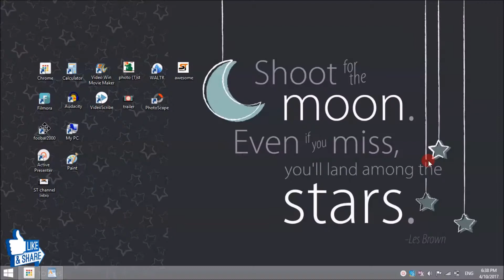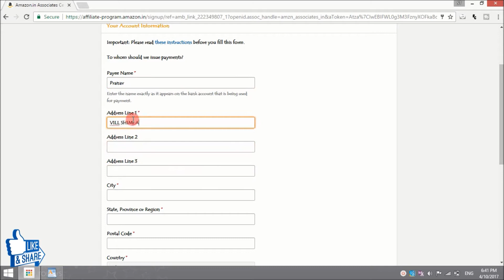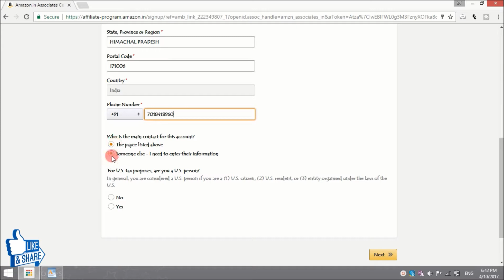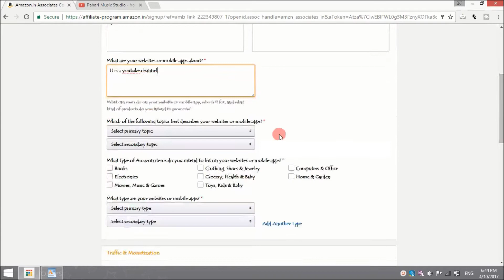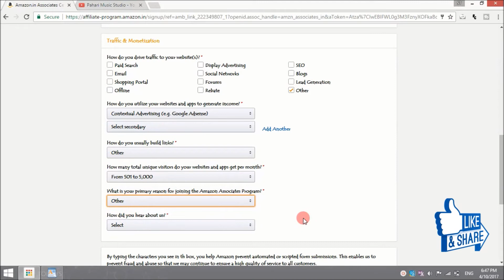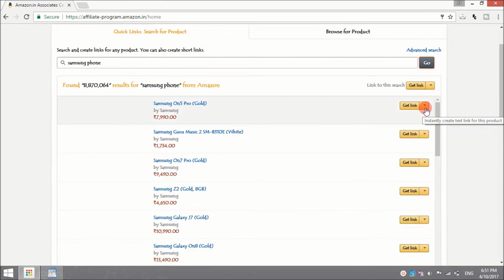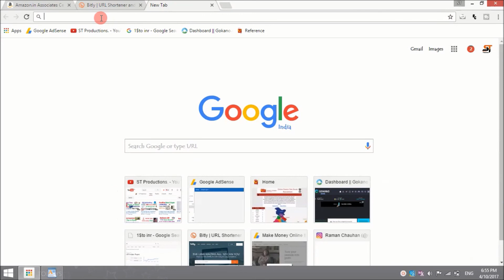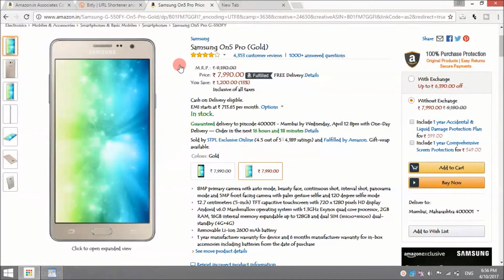[Hindi/Urdu] How to start affiliate marketing ?Online Earning from Affiliate Marketing | Amazon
In this video , I have discussed about the benifits of affiliate marketing.
Also I have given a complete guide to the beginners.
I bet, his will help beginners alot.
In his video I have shown the easiest and fastest way to start affiliate marketing.
Also I have given some important tips to grow their affiliate account.
Also I have shown the easiest way to generate link of the products you want to buy.
All you need is your websites or youtube channels url.
So If you want to start your affiliate business , please have a look of this video.
I hope this complete guide will help you.
So go for it, and I guess you will enjoy it. !!

Finally, Thanks a lot for watching !!

Credit for my intro and music goes to:- ADMJ707

About :-
नमस्कार दोस्तों, आपका बहुत बहुत स्वागत है हमारे चैनल "ST Productions" में, मैंने यह चैनल मेरे उन सभी दोस्तों के लिए बनाया है जो टेक्नोलॉजी के बारे में अपनी भाषा में जानना चाहते है, "ST Productions" चैनल में आपको रोज़ाना एक नयी वीडियो मिलेगी जहा मैं कोशिश करूँगा आपको  कंप्यूटर की दुनिया के बारे में कुछ जरुरी बातें बताने की|